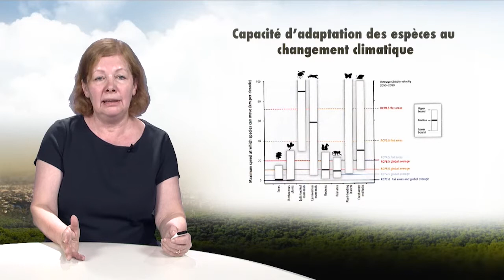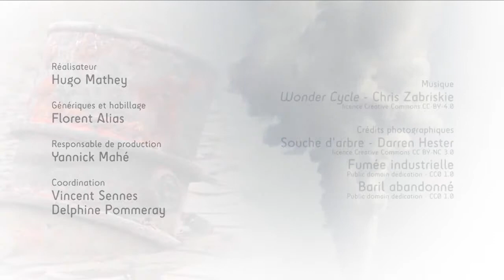Changement climatique et cognition humaine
Annamaria Lammel, maître de conférences à l'Université Paris 8, évoque dans cette vidéo (10'02) la question de la perception sociale du changement climatique, changement qui porte sur des échelles d'espace et de temps variées. Après en avoir défini le cadre conceptuel, elle propose des études de cas sur l'évaluation du risque climatique dans différents types de milieux.